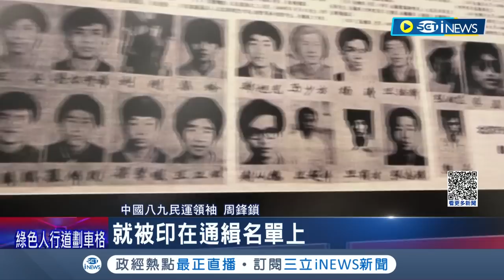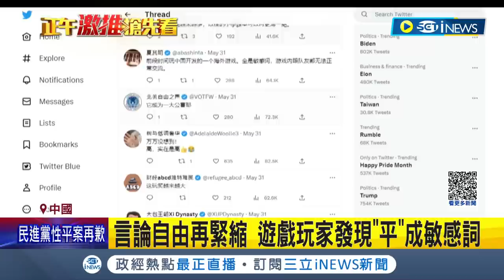當年血衣銘記歷史! 紐約六四紀念館開幕 中國全境風聲鶴唳"言論自由"再緊縮 北京"四通橋"路牌被消失｜記者 姚懷真｜【國際局勢】20230603｜三立iNEWS